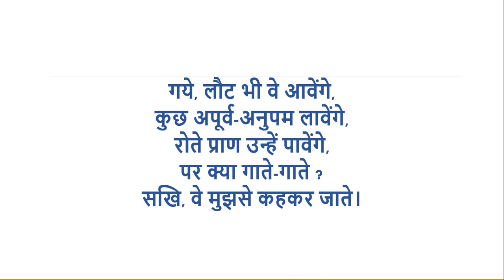सखि, वे मुझसे कहकर जाते (यशोधरा) - Maithili Sharan Gupt Poems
सखि, वे मुझसे कहकर जाते (यशोधरा)

सखि, वे मुझसे कहकर जाते,
कह, तो क्या मुझको वे अपनी पथ-बाधा ही पाते?

मुझको बहुत उन्होंने माना
फिर भी क्या पूरा पहचाना?
मैंने मुख्य उसी को जाना
जो वे मन में लाते।

स्वयं सुसज्जित करके क्षण में,
प्रियतम को, प्राणों के पण में,
हमीं भेज देती हैं रण में -
क्षात्र-धर्म के नाते

हु‌आ न यह भी भाग्य अभागा,
किसपर विफल गर्व अब जागा?
जिसने अपनाया था, त्यागा;
रहे स्मरण ही आते!

नयन उन्हें हैं निष्ठुर कहते,
पर इनसे जो आँसू बहते,
सदय हृदय वे कैसे सहते ?
गये तरस ही खाते!

जायें, सिद्धि पावें वे सुख से,
दुखी न हों इस जन के दुख से,
उपालम्भ दूँ मैं किस मुख से ?
आज अधिक वे भाते!

गये, लौट भी वे आवेंगे,
कुछ अपूर्व-अनुपम लावेंगे,
रोते प्राण उन्हें पावेंगे,
पर क्या गाते-गाते ?